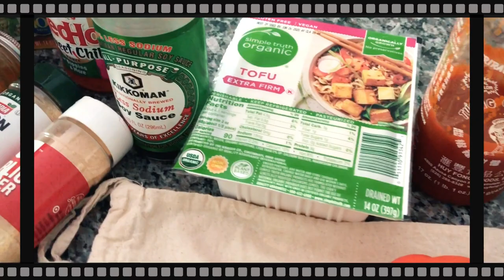Spend the day with us! Mid May 2020 | Jen & servicedog Pharaby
Join us for a day in our life :) I enjoy making these & watching them from other people, I hope you enjoy watching!

You can follow Pharaby at Instagram.com/Pharaby_Fable
You can follow me at: Instagram.com/Knit_in_the_Zone
My yarn shop on Instagram.com/TrainTrackFiberDesigns

LINKS OF THINGS IN THIS VIDEO
Green teapot
Method Granite Polish Countertop Cleaner, Apple Orchard
Elderberry gummies
My kind B12
Cat flowerpot
Grow bags (my tomatoes are in these)
Owl flower pot
Pharaby sunglasses
Pharabys agility cones
Pharabys vest
Rotary nail file (updated version of ours)
Edison Bulbs
My dishes
My tumbler
Blue mason jars
SADs Light therapy lamp (on top of my fridge)

Magic Wand Needle Keeper